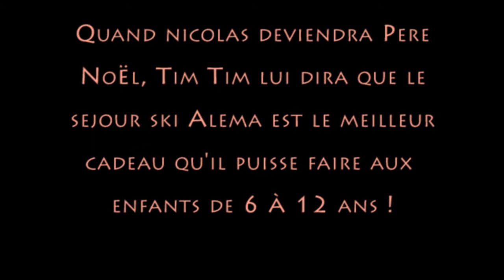Colonies de vacances Ski Mont d'Olmes 22/02/2015